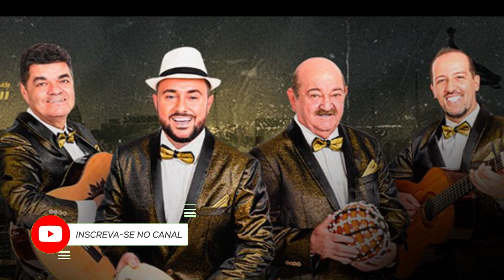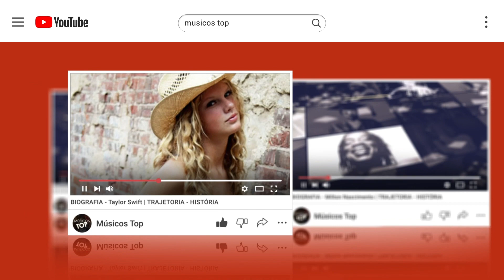BIOGRAFIA - Demônios da Garoa | TRAJETORIA - HISTÓRIA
Demônios da Garoa é uma banda brasileira de samba formada em São Paulo, no bairro da Mooca, em 1943.[1][2]

Os membros extraíram influências de uma variedade de fontes culturais para construir suas próprias características. Sua história musical cresceu quando se encontraram com Adoniran Barbosa, um dos mais importantes compositores da MPB, em 1949, juntos eles foram vistos como uma personificação dos movimentos socioculturais da época.

Os Demônios da Garoa construíram sua reputação cantando samba ao longo de 80 anos de carreira, completados no ano de 2023. Em 1994, tornou-se o grupo mais antigo da América Latina, como um membro do livro Guinness World Records Brazil[3], além de ser uma das principais bandas de Samba de São Paulo e das mais respeitadas do Brasil.

"Trem das Onze" é o maior sucesso da banda, conjuntamente com "Iracema", "Saudosa Maloca", "O Samba do Arnesto", "As Mariposas", "Tiro ao Álvaro", "Ói Nóis Aqui Trá Veiz", "Vila Esperança" e "Vai no Bexiga pra Ver".

O grupo já lançou mais de 70 discos, mais de 30 milhões de cópias vendidas e, aproximadamente, 11 mil shows realizados.[2]